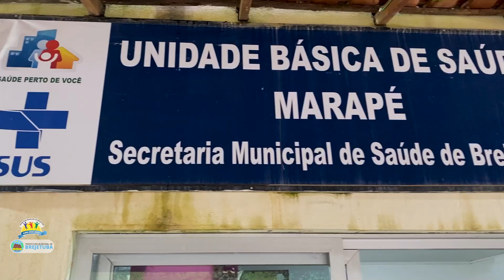Um pouco dos atendimentos na Unidade Básica de Saúde Ony Vivacqua no Marapé!